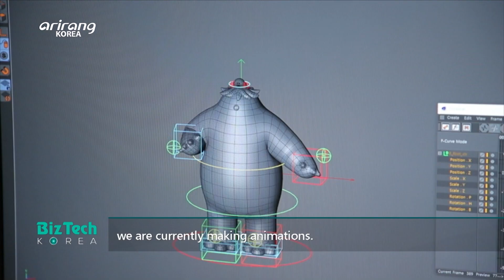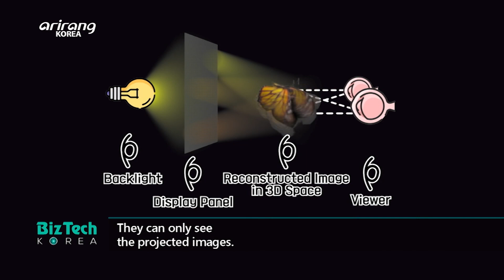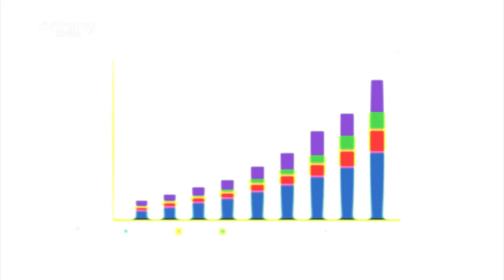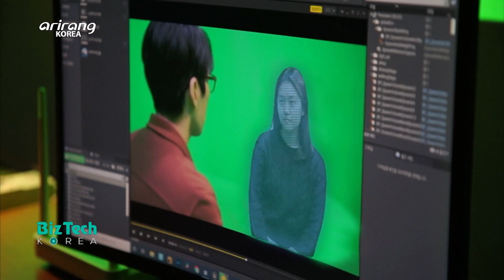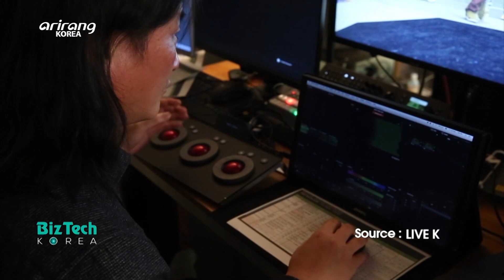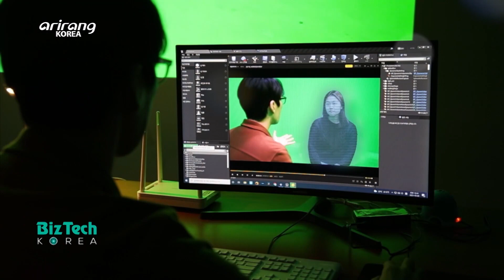[BizTech KOREA] Digital hologram technologies (디지털 홀로그램 기술) [Hash_Tech]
[Hash_Tech] Digital hologram technologies (디지털 홀로그램 기술)

Hologram, which refers to 3D images, has been applied to a lot of different areas. On this week’s Hash_Tech, we introduce the application of digital hologram technologies. First, we visited a special place which looks like an ordinary park during the daytime and turns into a mysterious space at night. The hologram technologies that are applied to the place can project images through a special unseen screen so that the audience can enjoy vivid and lively images. Also, we introduce a live streaming service that provides hologram images. When a person moves at a chromakey studio, the images are composed on the monitor in real time. The hologram streaming technology which can be realized at a special live studio has been actively applied to untact performances in order to increase the vividness. We explore the rise of digital hologram technologies, which provide vivid and dynamic experience to people.

3차원 영상인 홀로그램이 다양하게 활용되고 있다! 이번 주 Hash_Tech 에서는 디지털 홀로그램 기술의 활용 현장을 만나본다. 먼저 찾은 신기한 공간! 낮에는 평범한 공원이 밤에는 화려한 불빛이 가득한 신비로운 공간으로 다시 태어난다!? 이곳에 사용된 홀로그램 기술은 특수한 형태의 보이지 않는 스크린을 통해 영상을 투사시켜 홀로그램으로 보이게 하는 기술로 관람객들에게 생동감 넘치는 경험을 선사해 이목을 집중시킨다. 화려한 디지털 홀로그램 기술의 세계! 이제는 라이브 스트리밍으로 만난다!? 크로마키 배경에서 움직이고 있는 사람이 화면에선 실시간으로 합성돼 보이는 이 기술! 이어서 홀로그램 라이브 스트리밍 서비스 현장을 만나본다. 특수한 홀로그램 라이브 스튜디오에서만 구현이 가능하다는 이 스트리밍 기술은 최근 공연장의 현실감이 떨어질 수밖에 없는 언택트 공연에서 활발하게 사용되며 주목을 받고 있다. 더욱 가까이! 더욱 실감 나게! 펼쳐지는 디지털 홀로그램의 세계를 지금, 만나본다.